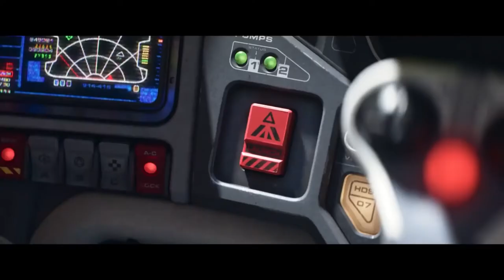Buzz l'Éclair - Critique (Spoilers à 15:22)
artiste : Midnight North

space opera = Œuvre de science-fiction caractérisée par une intrigue se déroulant sur un temps considérable et située dans l'espace sidéral